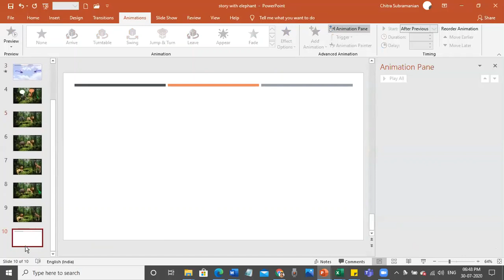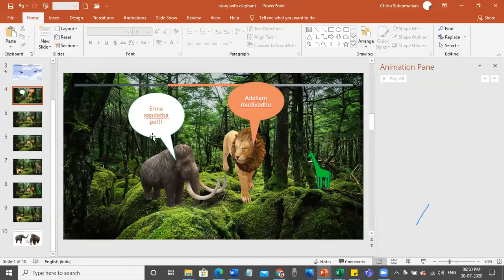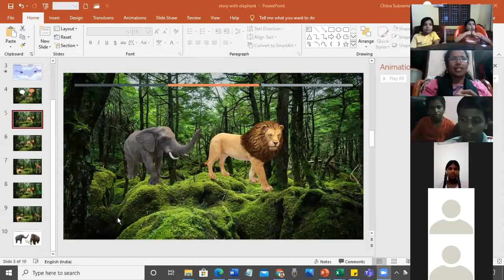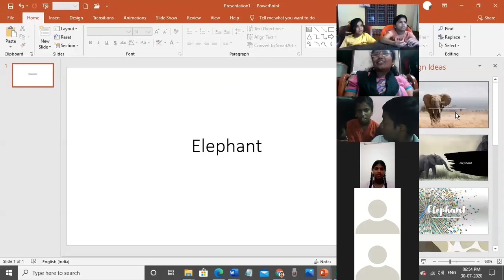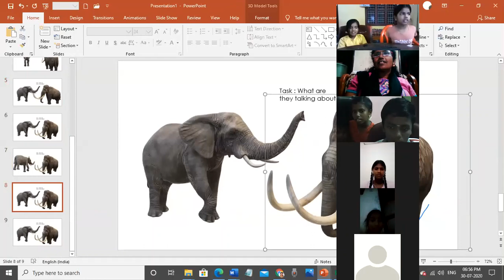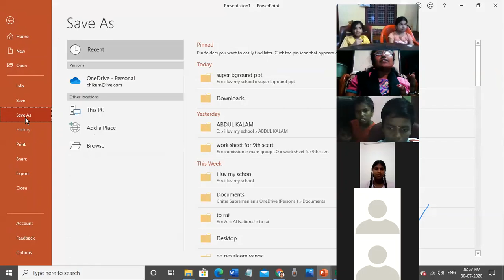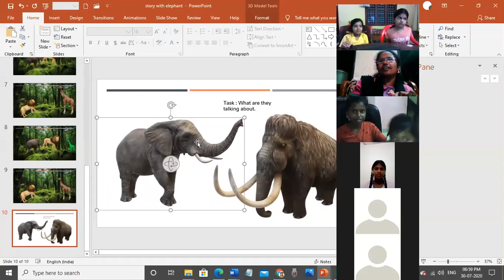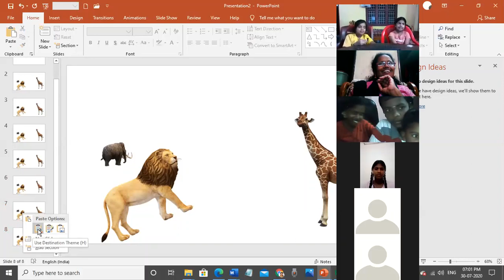ghswebinar series How to create story board 30 07 20